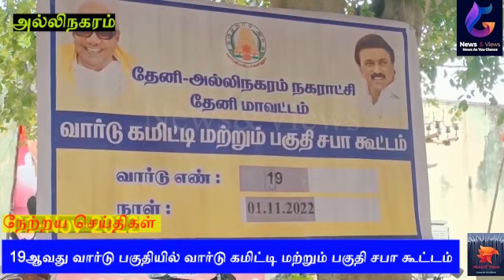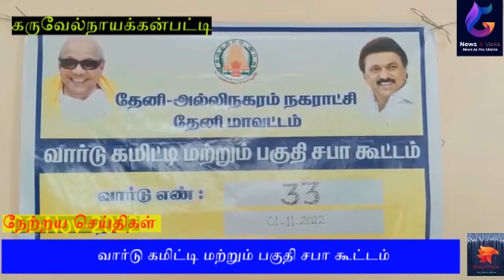நேற்றய (01-November-2022) செய்திகள்